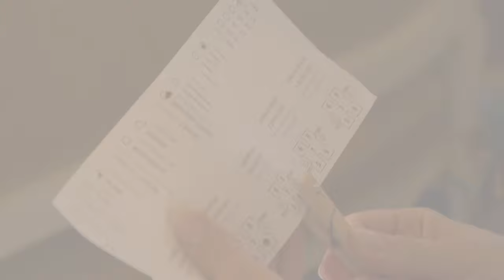TIME PORTAL | ImproArt Quartett concert in the MĚLNÍK CHATEAU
Time Portal
Year-round international festival in the format of musical evenings
in unique castles of the Czech Republic.